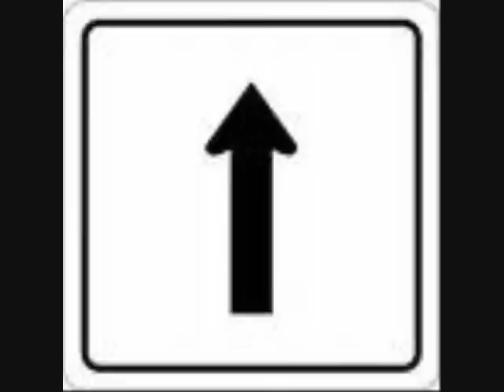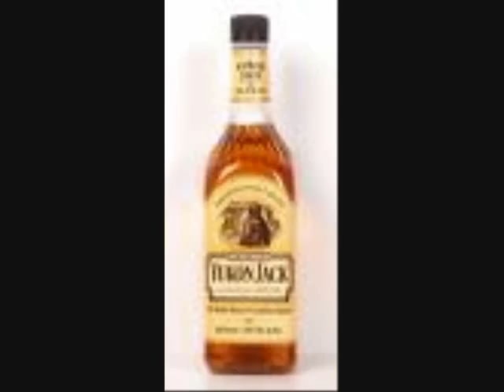Existential Blues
A video. baby! Son of Man has an upcoming album... This has absolutely nothing to do with that! Or does it? Thank you, Won't We???